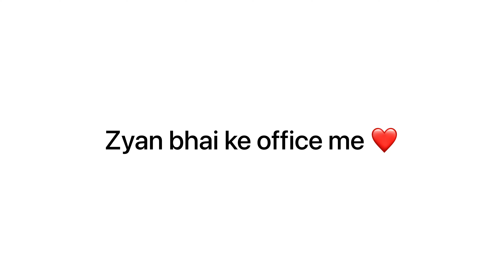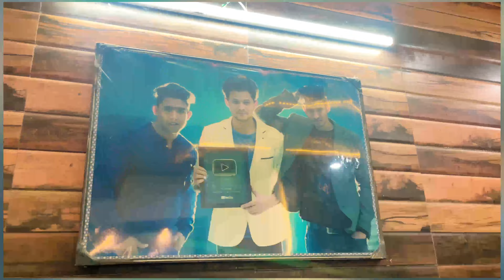MEET WITH R2H| PAKBARA| MEETUP| ROUND 2 HELL| KABIR KHAN| BAREILLY JHUMKA CITY| TRAVEL| ZAYN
MEETING WITH ROUND2HELL|PAKBARA| MORADABAD| R2H|KABIR KHAN BAREILLY|KABIRRKHANN VLOG|R2H COMEDY VLOGS | R2H | ROUND 2 HELL MEMBERS

In this video, I’ll show you . {Hum.log daily kaise kya kya karte hai kaha jate hai kaise masti karte hai bs yhi sb dikhana Chahta hoon main aapse} Hey guys!